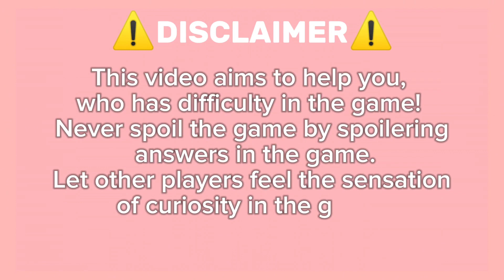Guide How To Get Abuja On Roblox Find The Flags